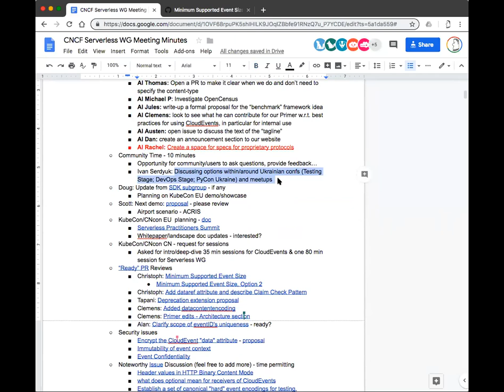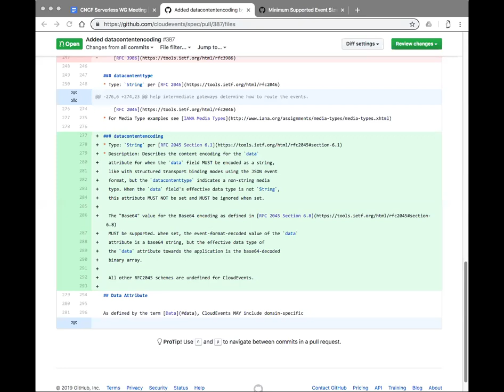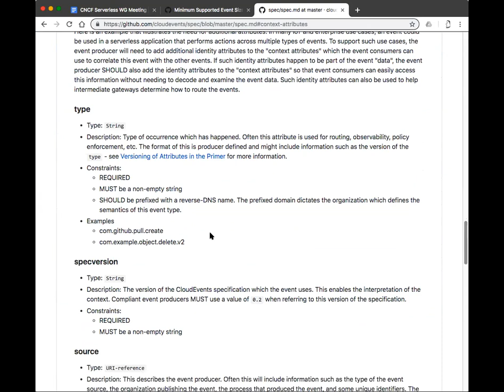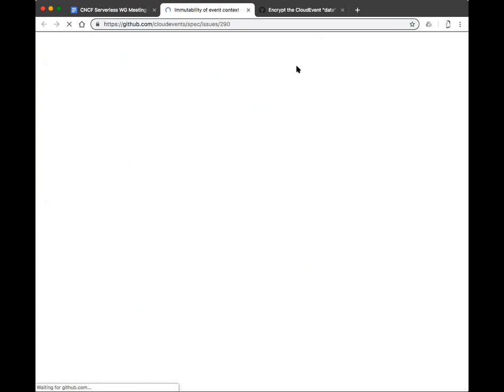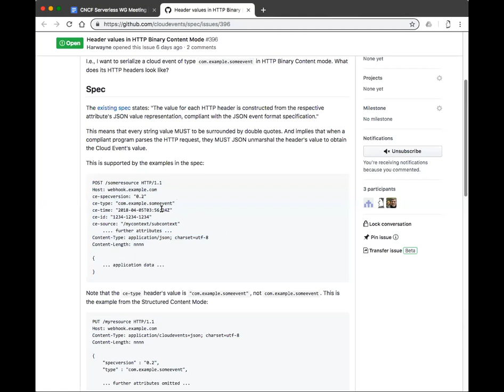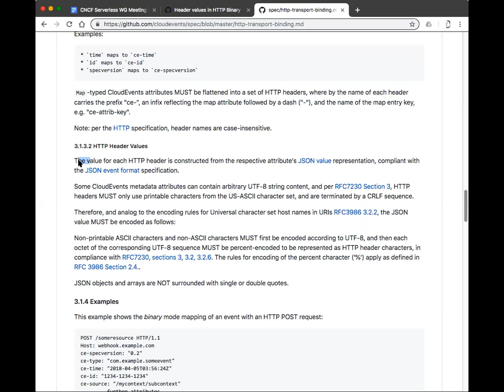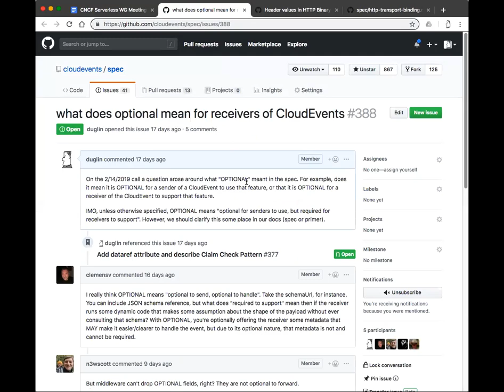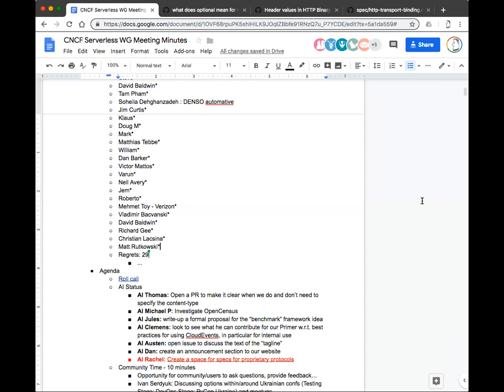CNCF Serverless WG Meeting - 2019-03-07